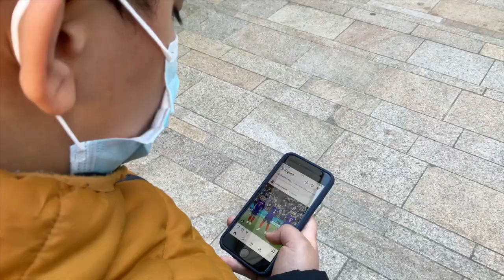"Tous concernés" Classe de 5°B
Participation au Concours "Les clés de l'éducation routière 2022"